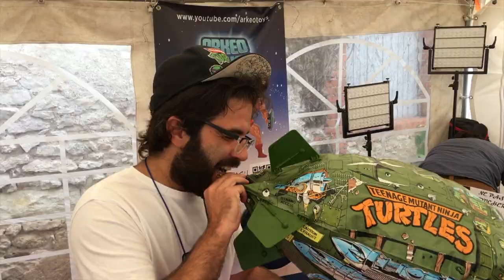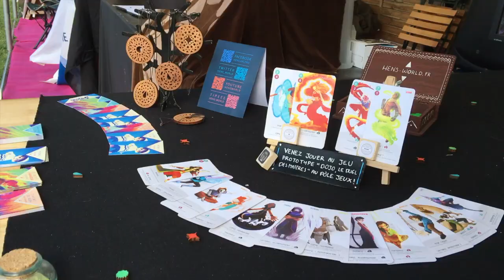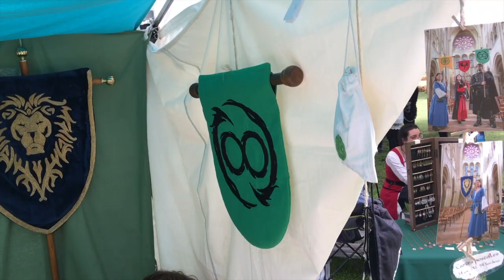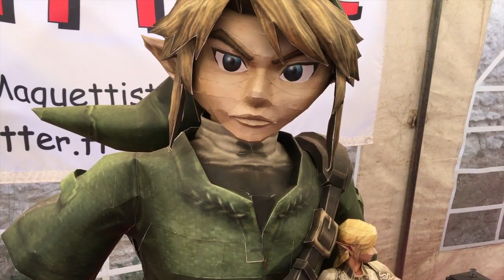Portraits de geeks - Geek Faëries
Petite série de portraits de geeks, réalisée lors des Geek Faëries 2017 à Selles Sur Cher.